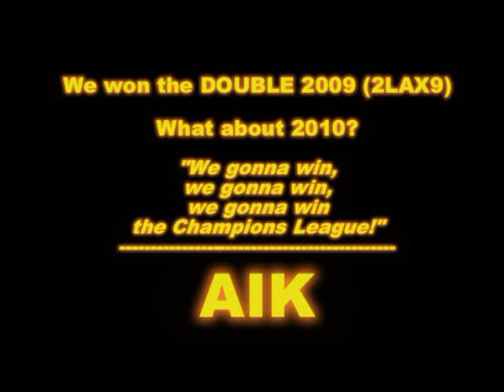The best week ever - AIK won the DOUBLE!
In the last day of the season 2009, 1st of November, a completely decisive game between IFK Göteborg and AIK is played in Gothenburg. The rules are simple, if IFK Göteborg wins they are champions. If not, AIK will win the league.

One week later the two team meet again in the cup final. This time in Stockholm.